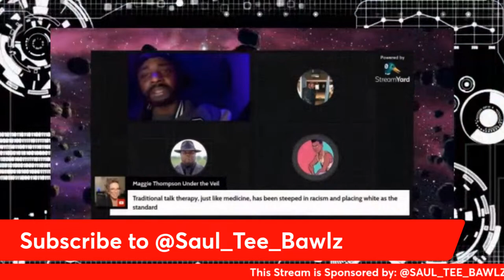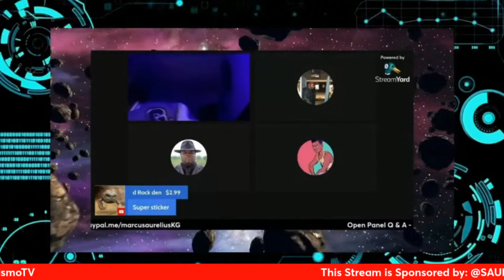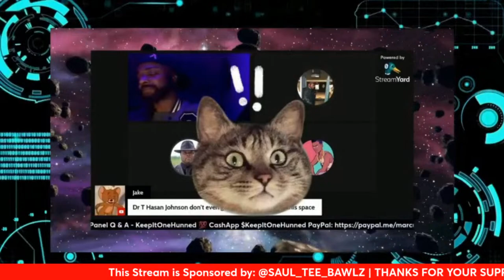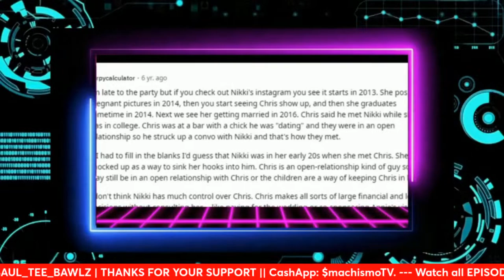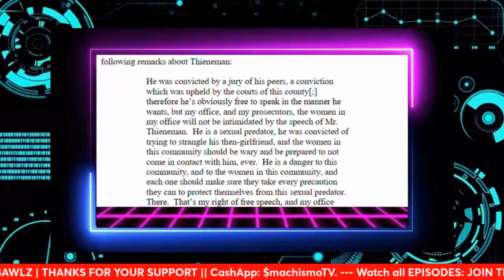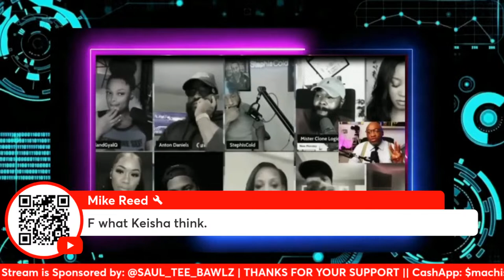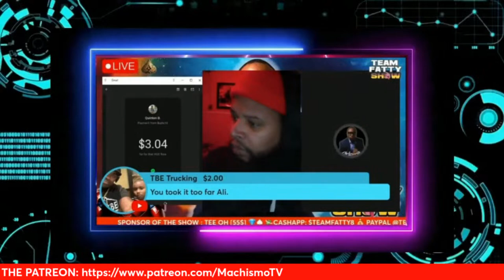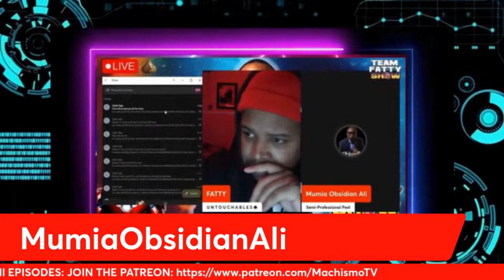NEW EPISODE-MachismoTV Late NIGHT SHOW S04EP18 💲💲📛📛🔴⚫⚪🟥-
**WE STREAM LIVE FROM 12 MIDNIGHT TO 8AM DAILY**
THE BEST MANOSPHERE HIGHLIGHT REELS

“The Best Clip Show in the Business” - _Bernard Riley_

**We the willing, led by the unknowing, are doing the impossible for the ungrateful.** **We have done so much, with so little, for so long, we are now qualified to do anything, with nothing.**

✅ 𝐈 𝐇𝐎𝐏𝐄 𝐘𝐎𝐔 𝐆𝐔𝐘𝐒 𝐄𝐍𝐉𝐎𝐘 𝐓𝐇𝐈𝐒! ▶ If you enjoy this video, please like it and share it.